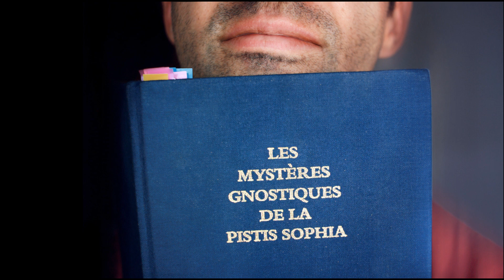Vaincre la force de gravitation - Les Mystères Gnostiques de la Pistis Sophia - Chapitre 22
Commentaires de Jan Van Rijckenborgh sur l'évangile apocryphe de la Pistis Sophia.

Cet ouvrage donne, à la lumière de la Gnose, des réponses directes au problème de la véritable destinée de l'homme et montre la direction à suivre pour réaliser cette destinée : l'état d'âme vivante.

La Pistis Sophia parle de deux courants, représentant deux ondes électromagnétiques.
L'un de ces courants est défini comme le courant de la connaissance, la Pistis, et l'autre comme le courant de la sagesse, la Sophia. Un courant totalement en rapport avec le savoir accessible aux humains à toutes les époques, de sorte que l'humanité entière peut non seulement découvrir cette émanation mais doit aussi absolument y réagir. L'autre courant, bien que parfaitement neutre vis-à-vis de ce monde, rayonne dans ce monde afin que chacun de ceux qui cherchent Dieu, après s'être détourné de la Pistis de la nature ordinaire, puisse finir par trouver la Sophia, oui, puisse finalement devenir la Sophia elle-même.

A l'heure actuelle, à une époque où beaucoup de sentiments gnostiques, accompagnés à des degrés divers d'une grande soif et d'un immense désir intérieurs, poussent les humains à chercher plus ou moins consciemment la délivrance, à découvrir si possible la source de leur trouble et à atteindre le but de leur aspiration, Jan van Rijckenborgh a décrypté à la lumière de la Gnose les expressions souvent obscures de la Pistis Sophia.

Ainsi voyons-nous les deux émanations, celle de la Pistis et celle de la Sophia, provenir du monde de la nature spirituelle. La Pistis éveille et stimule le trouble de la foule des hommes dans le monde de l'espace-temps, et travaille l'intelligence humaine de façon extrêmement intense ; tandis que la Sophia, la deuxième émanation, s'adresse au petit nombre, «les habitants de la limite» dont parle Paul dans l'Epître aux Ephésiens,  afin de les délivrer de la nature de la terrestre et de les élever dans les domaines du Plérôme divin.